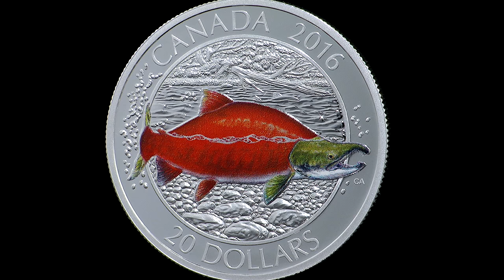1 oz. Fine Silver Coloured Coin – Big Fish Series: Sockeye Salmon